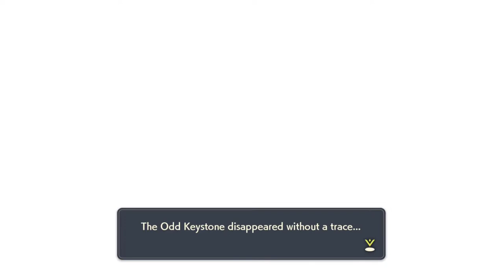Pokemon Legends Arceus Request 22 Walkthrough "Eerie Apparitions in the Night" (Wisp Location Guide)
This is a complete walkthrough of all the 107 wisp locations you need to visit in order to complete the Eerie Apparitions in the Night Request and unlock Spiritomb in Pokemon Legends: Arceus.

All Wisp Locations & Area Maps:
05:36 - Obsidian Fieldlands Wisps Map
21:30 - Crimson Mirelands Wisps Map
35:44 - Cobalt Coastlands Wisps Map
48:49 - Coronet Highlands Wisps Map
1:04:36 - Alabaster Icelands Wisps Map
1:19:37 - All Wisps Found, Redeeming Rewards
1:22:19 - Catching Spiritomb and Spiritomb Location

Request 22 is found in Jubilife Village by talking to Vessa. You can't skip this request because when you return from the Obsidian Fieldlands after the Kleavor boss battle it will auto play the sequence that gives you Request 22. This request can only be unlocked after you have cleared "The Frenzy of the Lord of the Wood" main story mission.

After completing the request you will unlock Spiritomb encounters in your game. They can be found near the Odd Keystone statue in Crimson Mirelands "Shrouded Ruins" area. Spiritomb will only spawn at night and they are very rare with a mere 0.8% chance of spawning and only 3 spawn points where they can spawn in front of the Odd Keystone Statue. You can also find them in Massive Mass Outbreaks after the Daybreak DLC Update which made their spawns a lot more common.

There are 106 total wisps you need to find because the 1st wisp is given to you while you talk with Vessa initially. You can see how many wisps total you have collected by going to your Key Items of your inventory and checking the Odd Keystone item. Vessa will give you many rewards as you collect more and more wisps. The reward for completing the request is 3 Twice-Spiced radish items. The real reward is unlocking spiritomb spawns and getting it in your Pokedex.

NOTE: You must complete this request in order to catch Arceus and finish the game. That is because Spiritomb won't spawn in the game until it is unlocked by completing this request. You need to complete the Pokedex by catching one of every species in order to encounter and catch Arceus and thereby finish the story and the game.

-- Follow My Real Life Adventures!

-- My Live Stream and my channel are a family friendly environment!

It is very important to me to create a safe space for everyone to enjoy my content. If you break my rules you will be timed out or hidden from commenting permanently.

Please be respectful while you hang out at my channel and always keep your comments LITTY LIKE SKITTY!

-- Channel & Stream Rules:

1. No Swearing
2. No Spam / Emoji Spam
3. Be Respectful At All Times
4. No Arguing
5. No Adult Topics
6. No Asking for Mod
7. No Self Promotion
8. No Hate
9. KEEP IT LITTY LIKE SKITTY!

-- I'm an Amazon Influencer! Take a look at my awesome shopping lists: